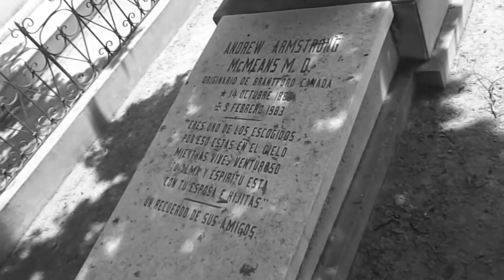Panteón del Carmen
Un fin de semana que anduve por la avenida Venustiano Carranza y aproveche para hacer una visita.